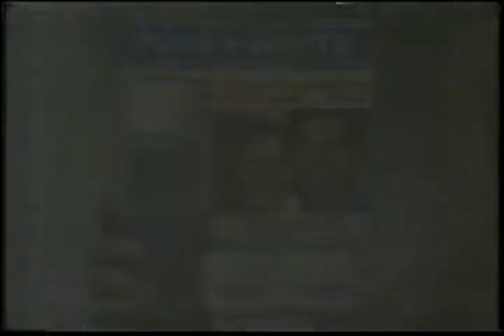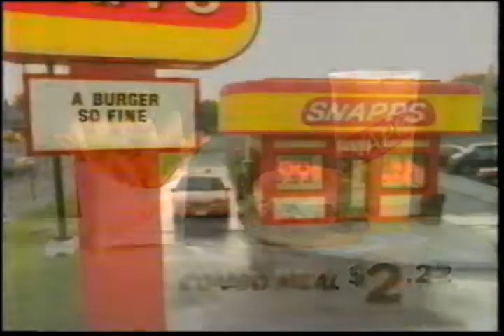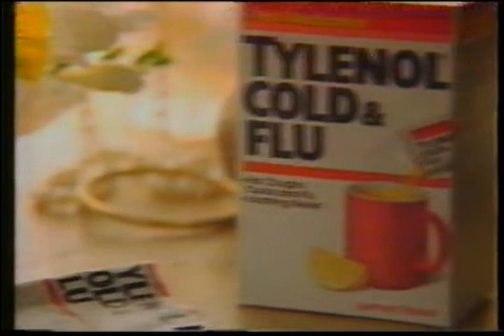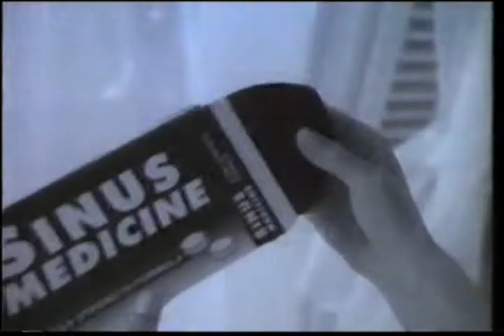December 1991 Commercials Volume 4